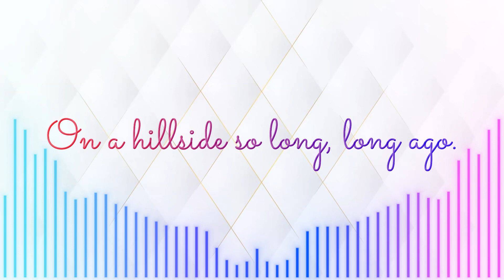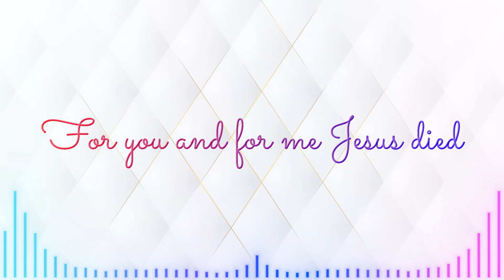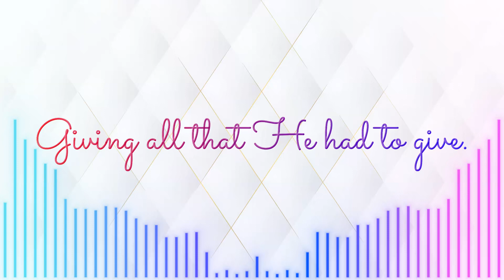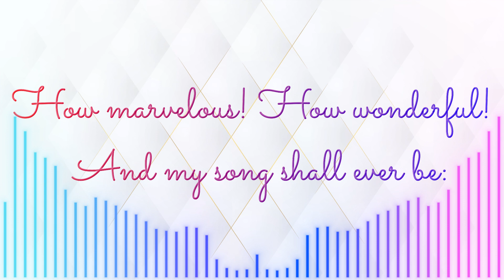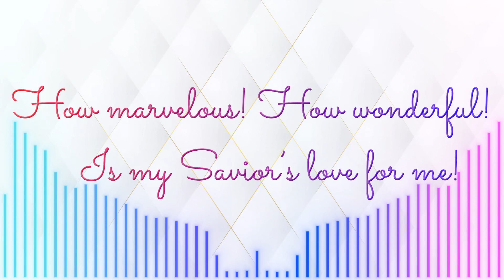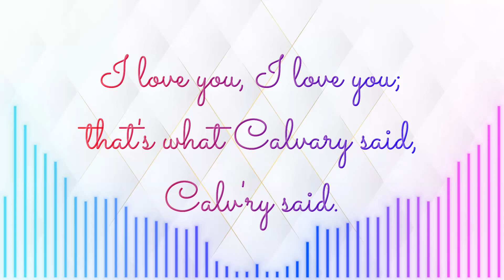Alto - Written in Red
Written in Red - Full Parts